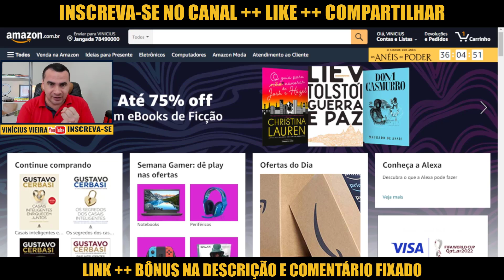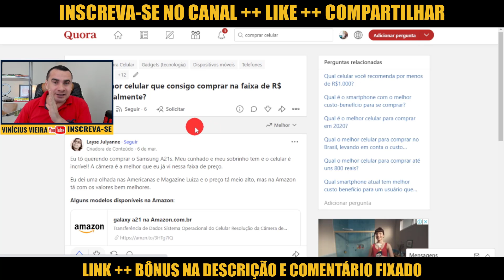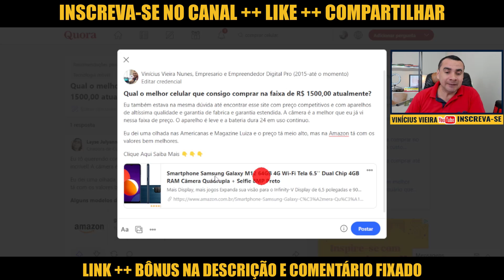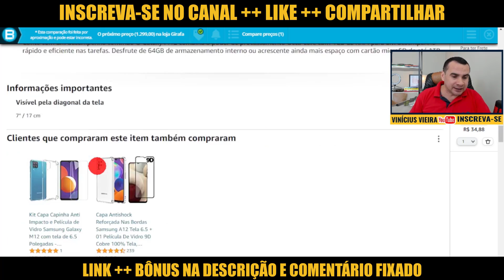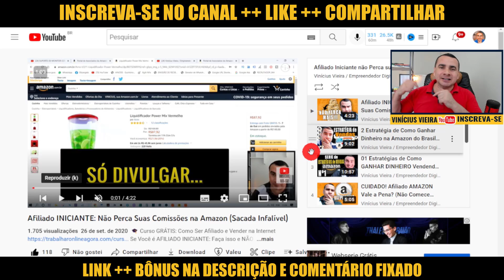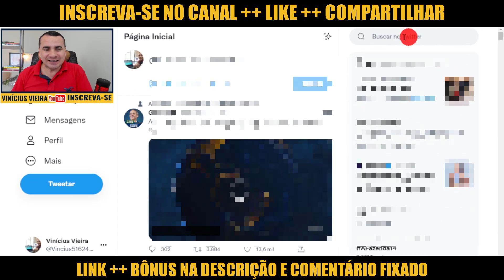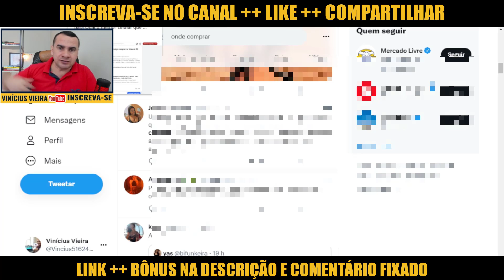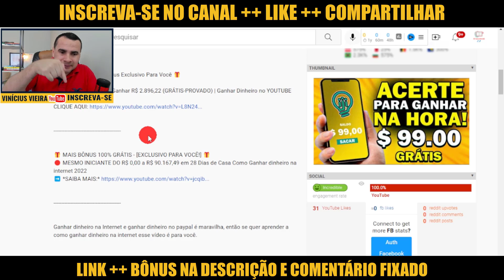COMO FAZER A PRIMEIRA VENDA COMO AFILIADO AMAZON EM 7 MINUTOS no Celular / Dinheiro na Internet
💗COMO FAZER A PRIMEIRA VENDA COMO AFILIADO MAGALU EM 7 MINUTOS no Celular / Dinheiro na Internet

↘️Afiliado INICIANTE: Não Perca Suas Comissões na Amazon (Sacada Infalível)↙️

📢 𝐏𝐚𝐫𝐜𝐞𝐫𝐢𝐚𝐬/𝐃𝐢𝐯𝐮𝐥𝐠𝐚çã𝐨
👉Só chame se deseja fazer divulgação no canal!

⚡Descrição